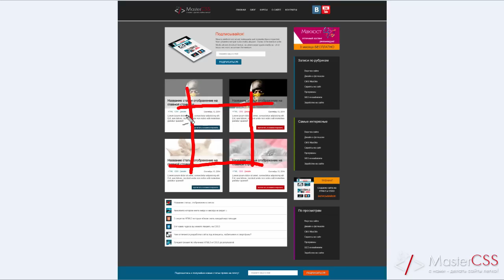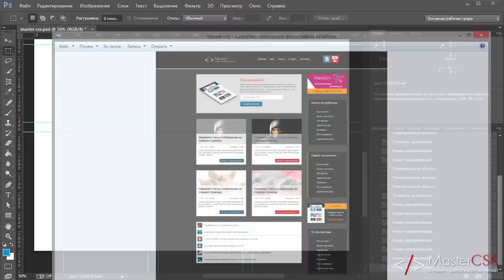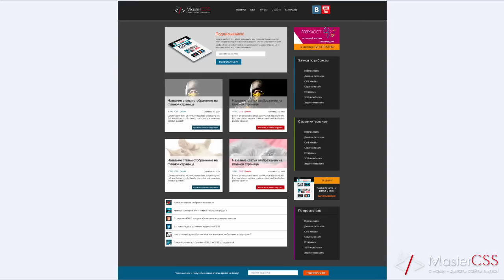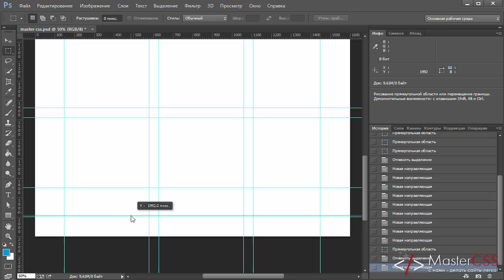Рисуем сайт в Photoshop. Урок 3 - Направляющие по высоте